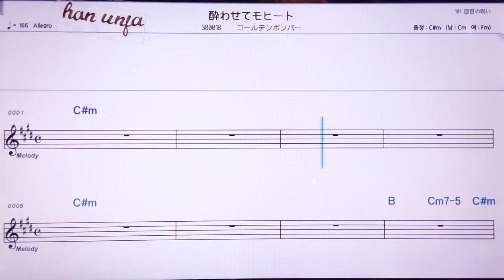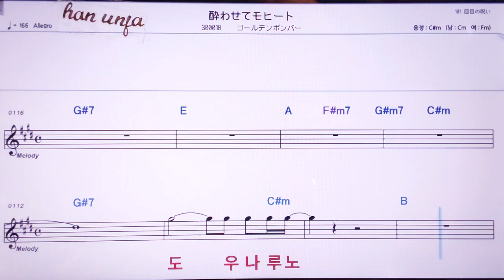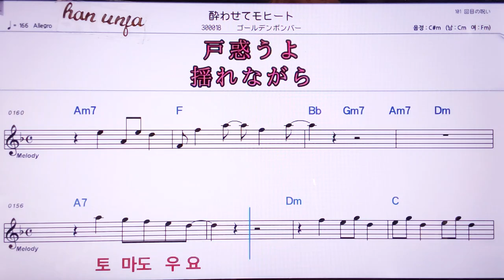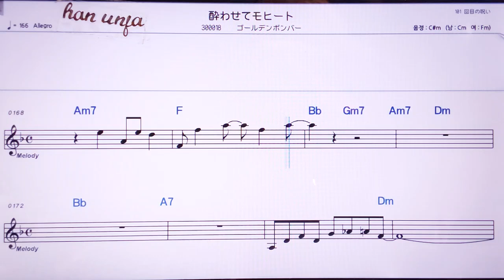💖요와세떼모히토/고루덴봄바 👍MR,노래방, 악보, 코드,Karaoke With Sheet Music